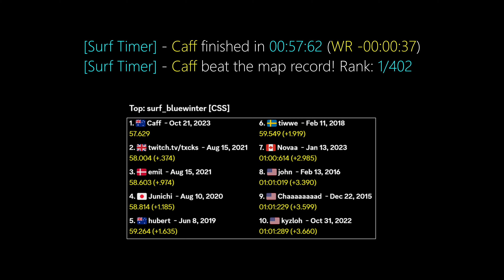Surf_bluewinter WR by Caff. Seen from Tucks' POV.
[Surf Timer] - Caff finished in 00:57:62 (WR -00:00:37)
[Surf Timer] - Caff beat the map record! Rank: 1/402

Date of the run: Oct 21, 2023

Map by: iamsupaman
Tier: 3

CP 1: 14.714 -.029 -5 u/s
CP 2: 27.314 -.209 +68 u/s
CP 3: 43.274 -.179 +18 u/s
Map: 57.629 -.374 +204 u/s

Song : GLXY - Mind Less (ft. BLAKE)